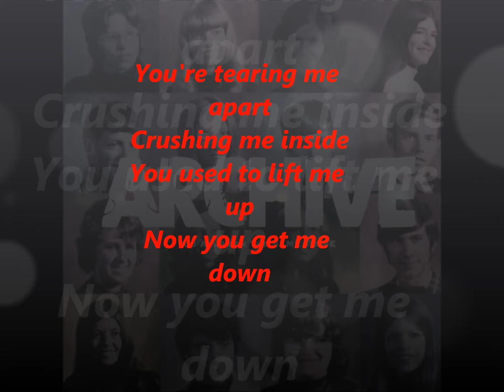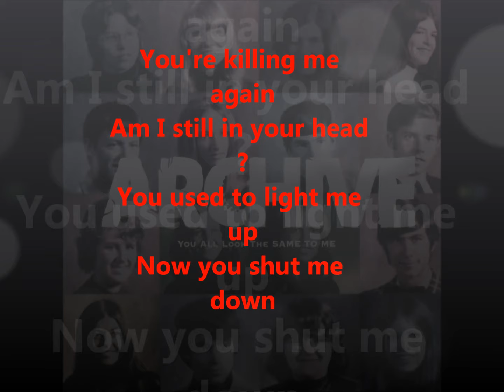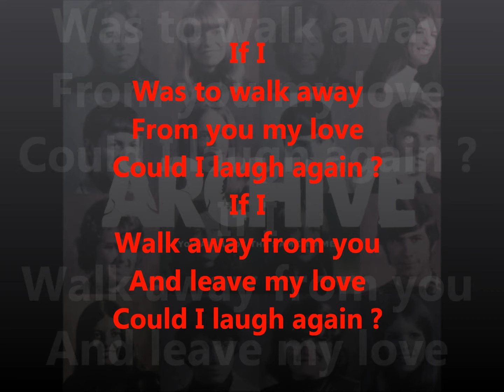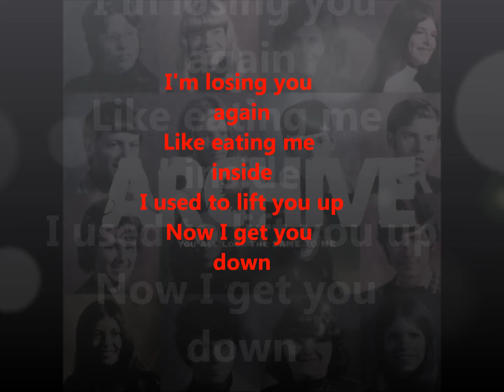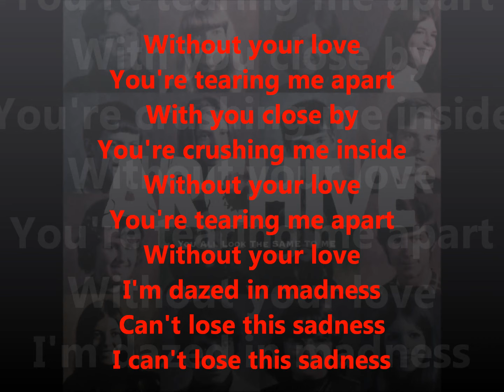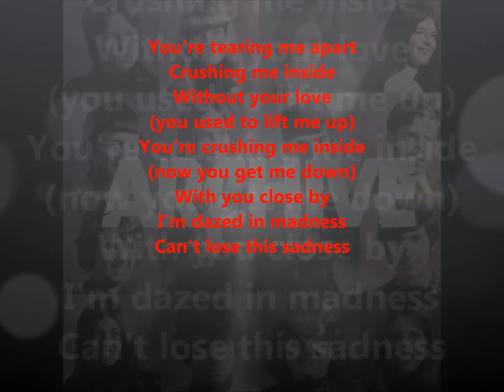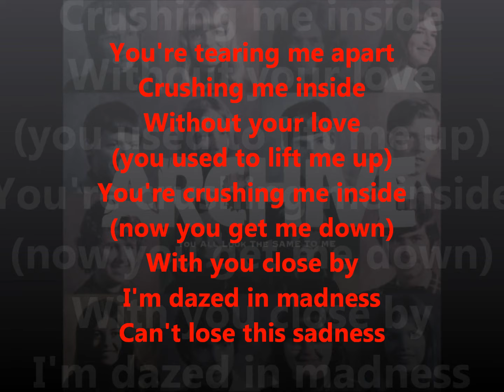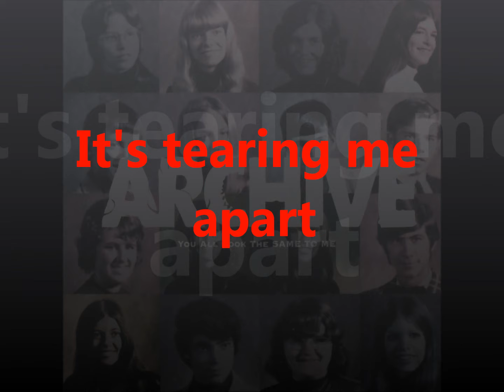Archive - Again Full 16min Version (with screen lyrics) HD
LYRICS AND HERE

Lyrics:

You're tearing me apart
Crushing me inside
You used to lift me up
Now you get me down
If I
Was to walk away
From you my love
Could I laugh again ?
If I
Walk away from you
And leave my love
Again, again...

You're killing me again
Am I still in your head ?
You used to light me up
Now you shut me down
If I

I'm losing you again
Like eating me inside
I used to lift you up
Now I get you down

With you close by
You're crushing me inside
Without your love
Without your love
I'm dazed in madness
Can't lose this sadness
I can't lose this sadness

Crushing me inside
Without your love

Artist:Archive, Song:Again, Album:You all look the same to me, Origin:London, England, Genre: Trip Hop, post rock, Year:2002